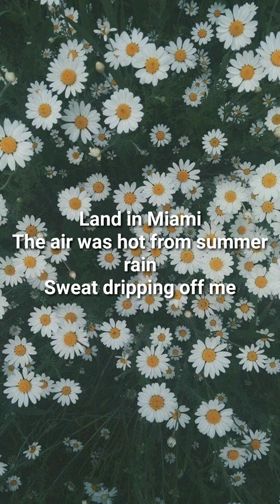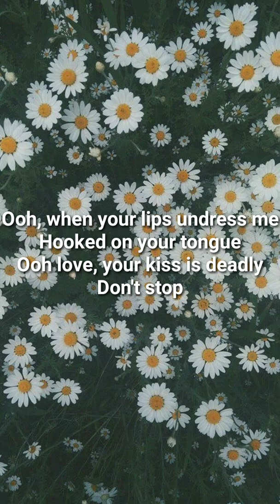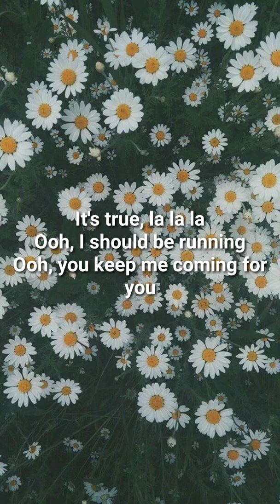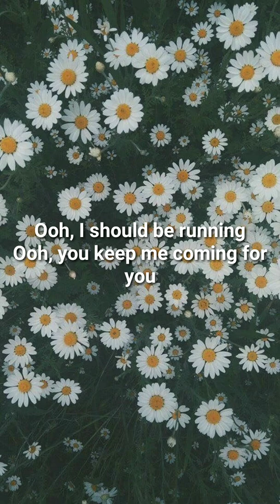Shawn mendes, camila cabello - Señorita (Lyrics)